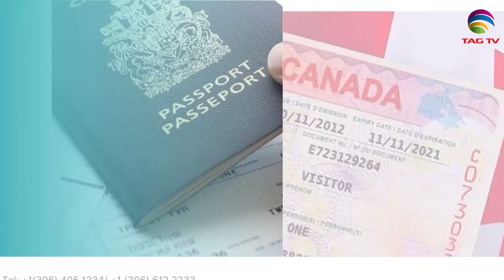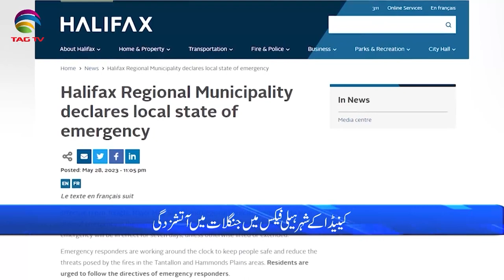International and Canadian News - May 31, 2023